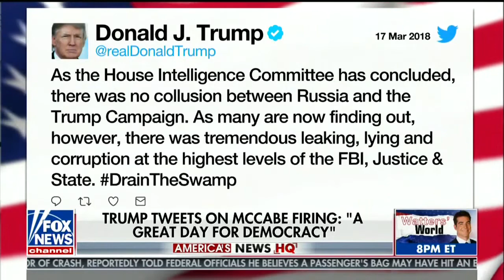March 17, 2018 - Fox News America's News HQ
Host: Eboni Williams, Leland Vittert

Guests: Alexandra Smith, Kevin Walling